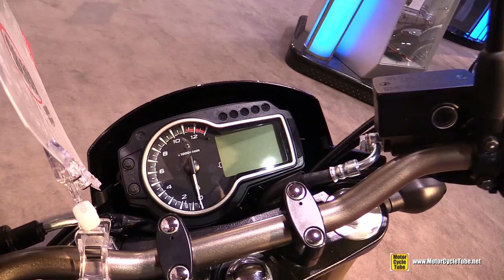2015 Suzuki GSX-S750 - Walkaround - 2015 Toronto Motorcycle Show